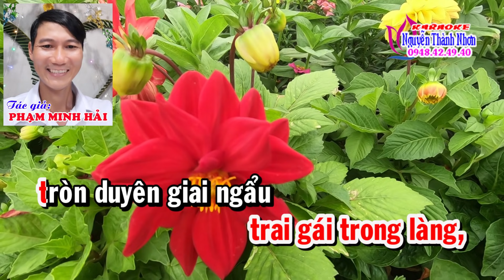Karaoke vọng cổ CƯỚI EM TRONG MÙA COVID - SONG CA [T/g Phạm Minh Hải]